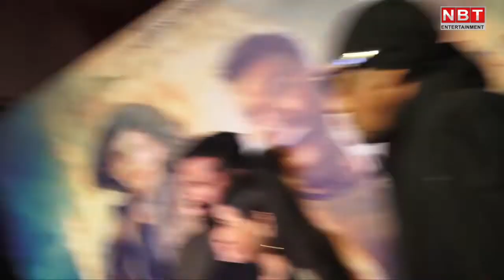Rashtra Kavach Om के Premiere में पहुंचे Celebs | Aditya Roy Kapur | Sanjana Sanghi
अभिनेता आदित्य कपूर रॉय की फिल्म 'राष्ट्र कवच ओम' (Om The Battle Within) रिलीज हो रही है। रिलीज़ से पहले बीती शाम फिल्म का प्रीमियर बांद्रा के गेयटी गैलक्सी थिअटर में आयोजित हुआ। इस मौके पर फिल्म की पूरी स्टारकास्ट पहुंची। कपिल वर्मा द्वारा निर्देशित यह एक एक्शन थ्रिलर फिल्म है। फिल्म में इसमें आदित्य के साथ-साथ संजना संघी, आशुतोष राणा और जैकी श्रॉफ भी नजर आएंगे। आप देखिये फिल्म के प्रीमियर का यह वीडियो।